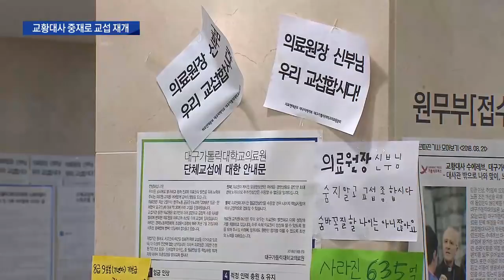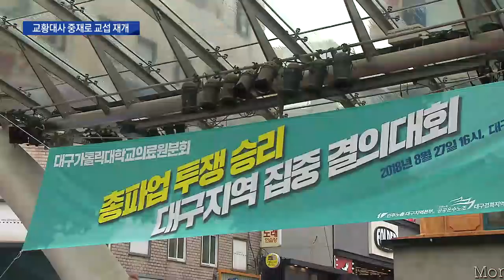[대구MBC뉴스] 교황 대사 중재로 대가대의료원 교섭 나서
내용: 교황 대사 중재로 대가대의료원 교섭 나서 - 심병철 기자